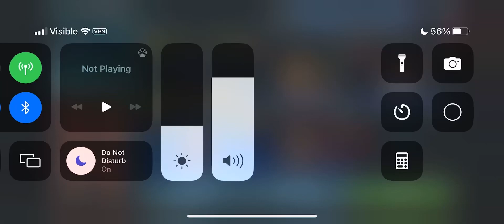SWGOH Arena trials - can SEE with the set 9 L3 vs JMK - easier than before?